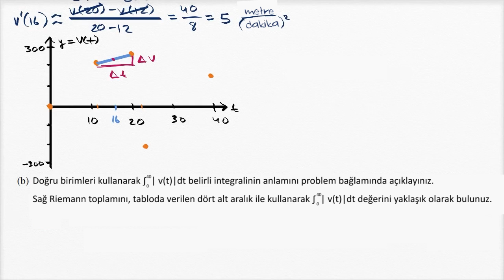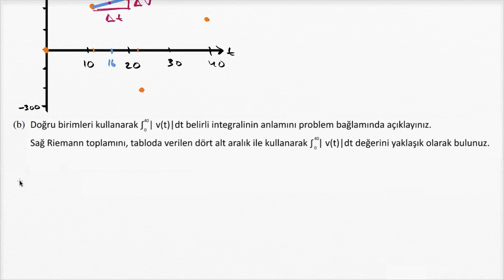AP Kalkülüs (İleri Seviye Kalkülüs) Soru Çözümü: Uzaklığı Hesaplamak İçin Riemann Toplamı (Kalkülüs)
50 dilde 120 milyon öğrencinin faydalandığı, dünyanın en büyük ücretsiz öğrenme platformu Khan Academy’de, matematikten sanat tarihine, ekonomiden fen bilimlerine, basit toplamadan diferansiyel denklemlere, ilkokul seviyesinden üniversite seviyesine her yaş için binlerce ders videosu, konu anlatımı, soru çözümü, interaktif alıştırma ve daha fazlasına tamamen ücretsiz ve reklamsız olarak ulaşabilirsiniz.